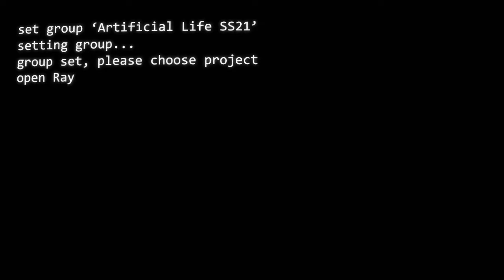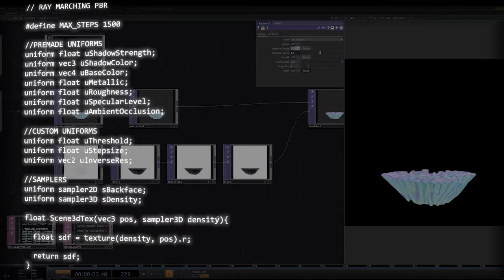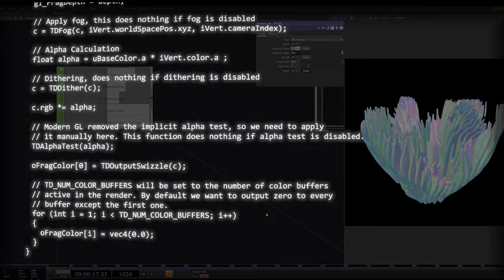Baroque Artificial Life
Ein Projekt von Benedikt Pfisterer

Forms of Life. Projektkonzept für baroXmedia
„Forms of Life“ ist eine interaktive Installation im Stile einer pseudo-wissenschaftlichen Pr sentation. Das Ziel dieser ist, die Grenzen digitaler Simulationen und der Realit t verschwimmen zu lassen. Dem Zuschauer soll also glaubhaft gemacht werden, dass in TouchDesiger programmierte Simulationen tats chlich „lebendig“ sind. Um das zu erreichen, werden einerseits Interaktivit t und Immersion verwendet, andererseits wird sich bei der Pr sentation bewusst bei bestimmten Klischees bedient. Die Installation k nnte zum Beispiel wie ein „Infoscreen“ in einem Museum aussehen. Au erdem werden in den beschreibenden Texten wissenschaftliche Fakten mit Fantasie vermischt.

Inspirationen:
Ernst Haeckel
The Weird and the Eerie (Mark Fisher)
Museale Installationen
Baptiste Crespy (ciphrd)

Mögliche Simulationen
Reaction-Diffusion
Diffusion Limited Aggregation
Attraction-Repulsion System
Slime Mold Simulation

Master Studiengang Digital Design / Masterklasse Experimentelle Medien - FH St. Pölten / WS 2021